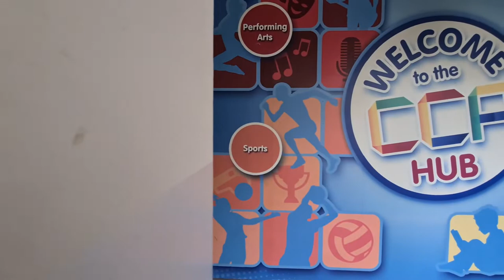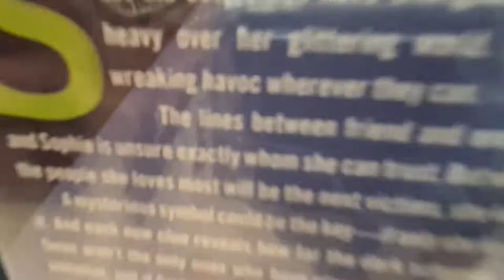Bukit Merah Secondary School Tour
Under the e-OPEN house 2021, in light of COVID-19 we invite you to a e-tour of our school & the various facilities of interest.